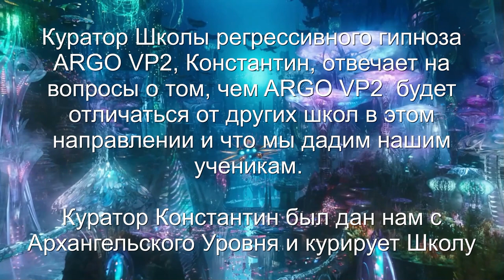Куратор Школы ARGO VP2 Константин отвечает на вопросы по обучению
Куратор Школы регрессивного гипноза ARGO VP2 Константин отвечает на вопросы о том, чем ARGO VP2 будет отличаться от других школ в этом направлении и что мы дадим нашим ученикам. Куратор Константин был дан нам с Архангельского Уровня и курирует Школу. Здесь будет интересно!

00:00 Начало сеанса встречи с Куратором Школы ARGO VP2 Константином
01:17 Приглашаем Куратора Константина в Комнату Диагностики и пару вопросов ему.
02:06 Где работать нашим ученикам?
03:12 Оружие для работы.
04:14 Чем наша Школа отличается от всех остальных школ?
Сила семи печатей Архангелов.
04:47 Как к этой энергии подключать?
06:18 Благодарность Константину и Подарок, корзина ягод.